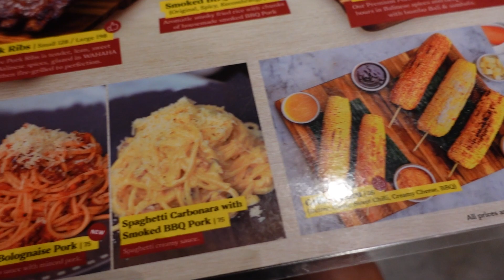Bali, Indonesia 2023 Edition - A Day In The Life Of An Early Retired Couple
We recognise that the ebb and flow of life may not turn out the way you want it to be, like being stuck in a repeated 40 years pattern of being trapped in a job which you hate. Or simply not being able to freely live the life that you want. There is another way, and you can choose. Our Breakout Academy is designed to empower you to create a life worth living for, by focusing on the most important element in your life - YOU

Today's video:
We love BALI!  It was our first destination that we went to as a couple 10 years ago and since then, Bali has become our special place for some relaxation, eating great food, meditation retreats and much more!

This is our first trip to Bali as an early retired couple and since we are staying here for 3 weeks, we want to show you all a very different side to Bali. Instead of going to all the hot tourist spots such as Tanah Lot, Tegalalang Rice Fields, Uluwatu, Monkey Forest - allow us to take you inside to an intimate view of how a typical day in Bali looks like for us.

Bali is one of our retirement consideration places and by showing you how life can look like in Bali once you are retired, perhaps you too will be motivated to get retired earlier, faster and come to Bali!